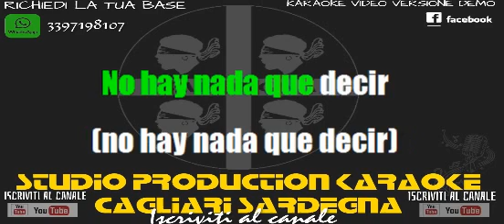Laura Pausini Sino a ti KARAOKE STRUMENTALE